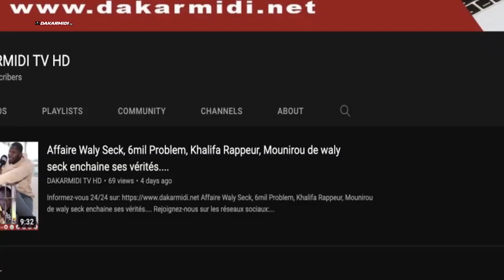Entretien : Nouveau single « XALLÉLA BOY XALLÉLA » :Cheikha domou khar yalla se livre à cœur ouvert